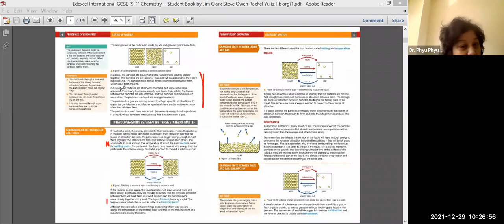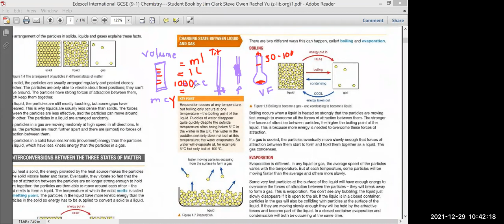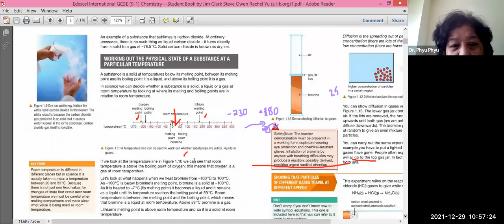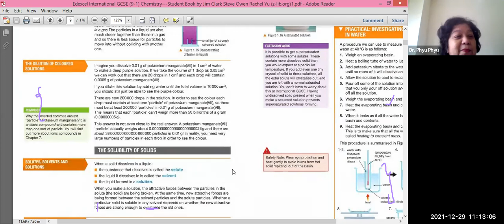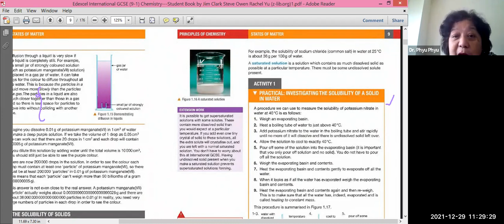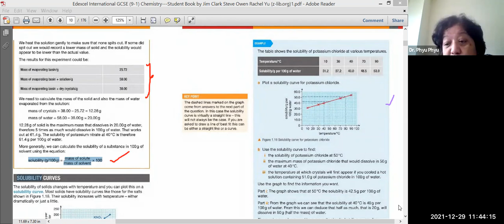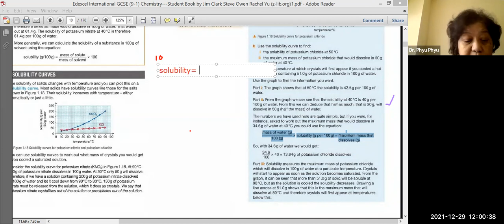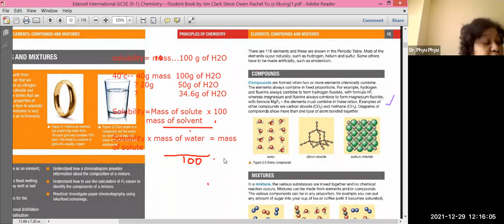Chemistry Class B + B2 29 Dec 2021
Chemistry - Dr Phyu Phyu Myint
Class B + B2
29 December 2021
iGCSE O Level - Online Class "B" + "B2"
2023 May/June Exam Series